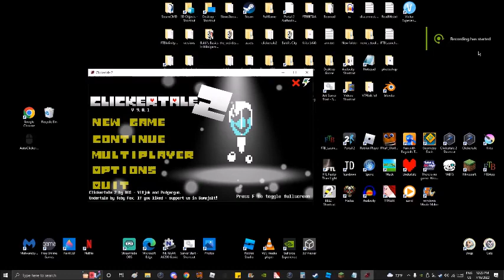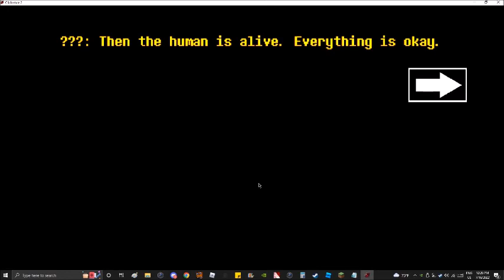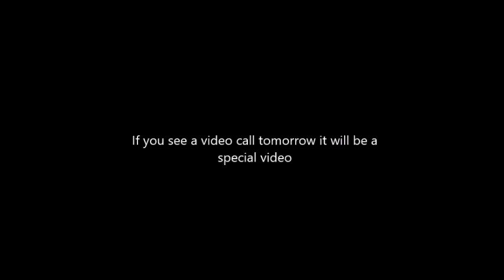Clickertale per 3!!!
credits:         recorded by Sam By edited by Joey